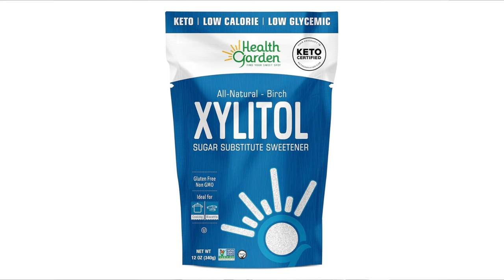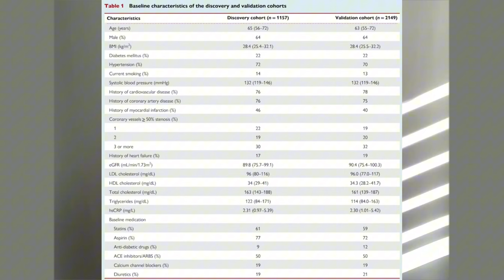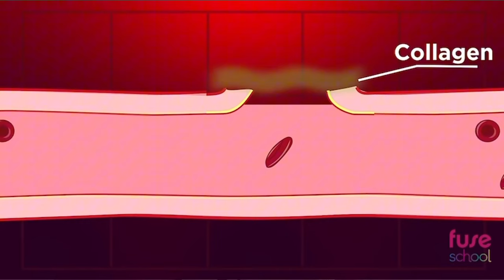Does Xylitol Cause Heart Attacks?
The internet is flooded with news stories warning that the consumption of xylitol is linked to heart attacks and strokes. These stories refer to a 2024 study titled ‘Xylitol Is Prothrombotic And Associated With Cardiovascular Risk’. The authors established a correlation between elevated blood levels of xylitol and cardiovascular disease.
But does that mean your low carb chocolate or protein powder sweetened with xylitol will give you a heart attack?